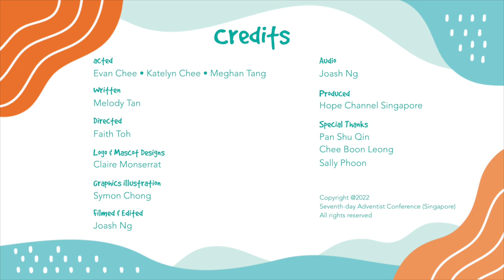KINGFISHER: What patience really means in the real world | Creatures Teach Us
Not everything happens when we want them to.

🌈 Evan, Katelyn, and Meghan meet the ‘kings’ of Singapore’s skies and discover what patience really means in the real world.

DOWNLOAD 👍 the Kingfisher theme family fun pack with puzzles, family activities, and more

Follow Hope Channel Singapore for family activities, parenting tips, and more!